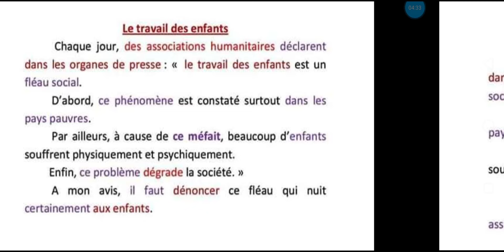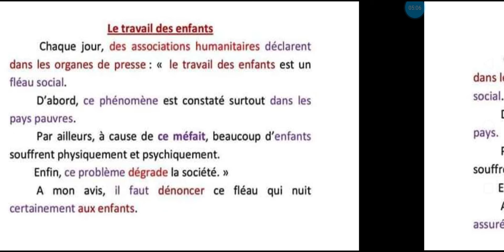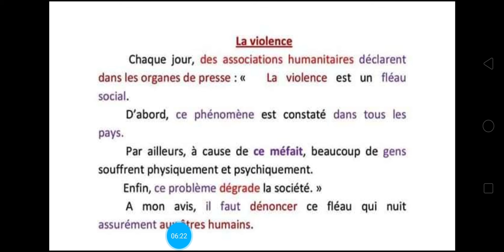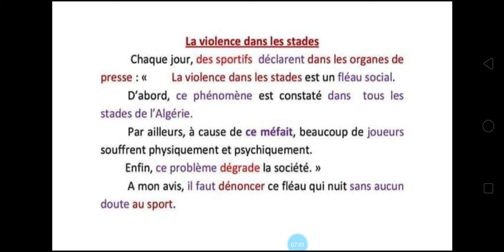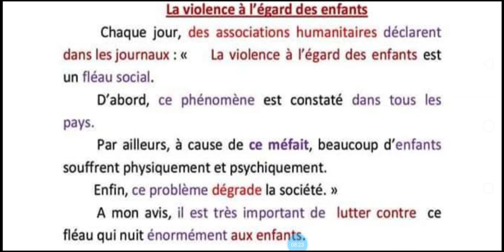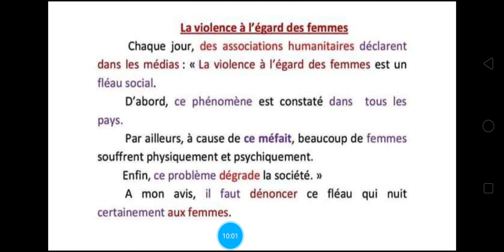4am وضعيات ادماجية لإختبار الفصل الثاني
وضعيات ادماجية للفصل الثاني .. خاص بالسنة الرابعة متوسط
العمل من إعداد الاستاذ : أحمد سالمي
لا تنسوا دعم القناة بالاشتراك و 👍 و 🔔